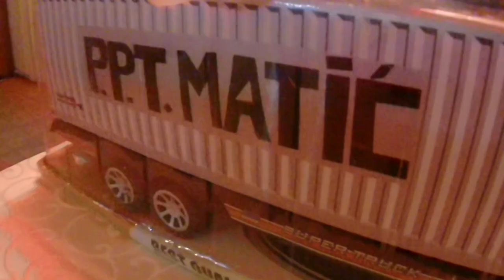Nikola Matić | PUNOLETSTVO | 10.01.2020. | I DEO